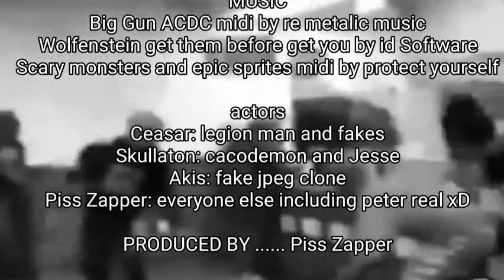Peter Griffin Battle Royale: Season 5 Episode 1: Return to Quahog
Animated by: @Skullaton
Script by: @akis_19 , @bruh zapper, @skullaton & @piss zapper  .